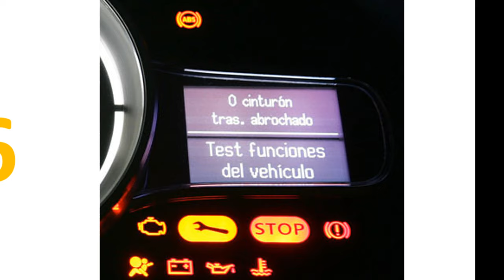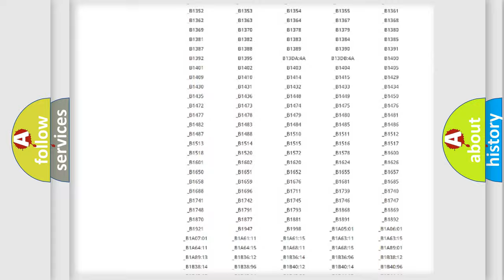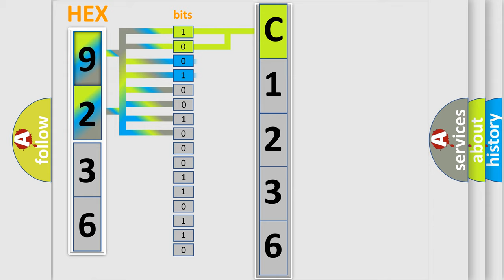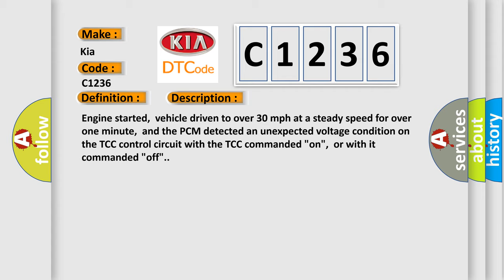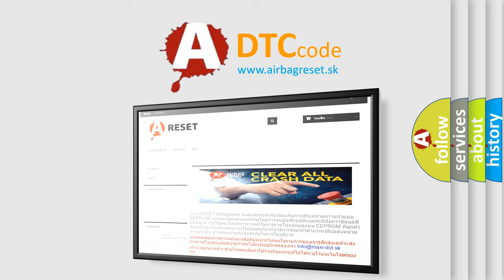DTC KIA C1236 Short Explanation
Contents:
0:21 Basic DTC analysis according to OBD2 protocol standard.
1:48 Insight into programming
2:58 A diagnostically understandable description of the Diagnostic Trouble Code
3:05 Basic error definition

Make:
Kia
Code:
C1236
Definition:
Torque Converter Clutch Circuit Malfunction
Description:
Engine started,vehicle driven to over 30 mph at a steady speed for over one minute,and the PCM detected an unexpected voltage condition on the TCC control circuit with the TCC commanded "on",or with it commanded "off".
Cause:
TCC control circuit is open,shorted to ground or shorted to system powerTCC ground circuit is open (at the transmission location)TCC solenoid has failed,or the PCM has failed